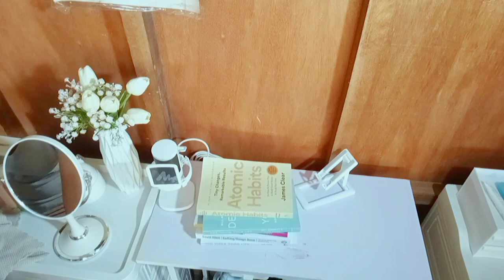Desk Organization (CLEAN and ORGANIZE with me)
-  Here is a simple and minimal desk organization video. Hope you like it.

Timestamps:
00:00 - 0:04 Intro
00:05 - 00:17 Before
00:21 -  02:57 Clean and Organize
02:58 -  03:36 After
03:37 - 04:00 Outro

Thank you for visiting! We appreciate your support and look forward to bringing you exciting content!